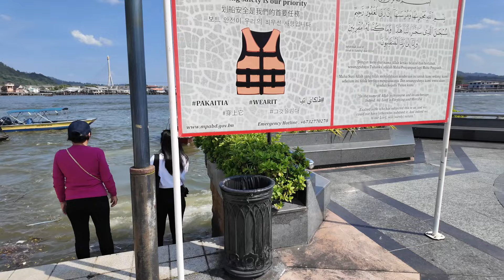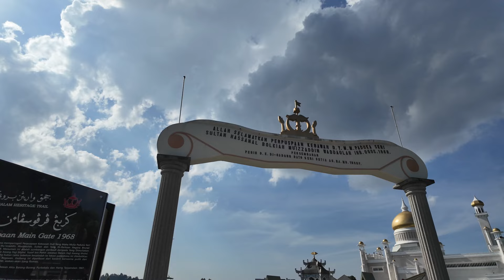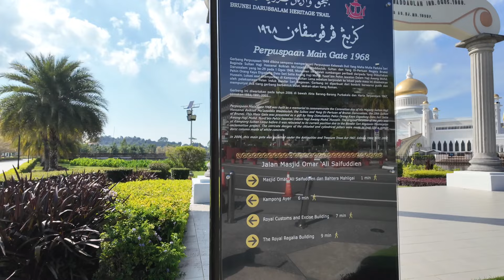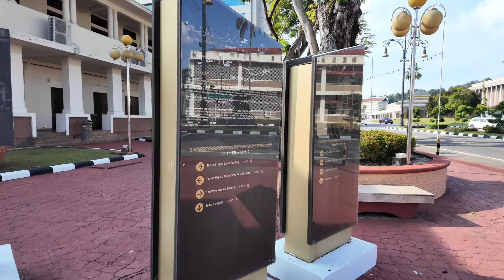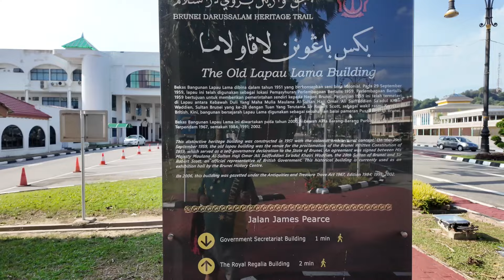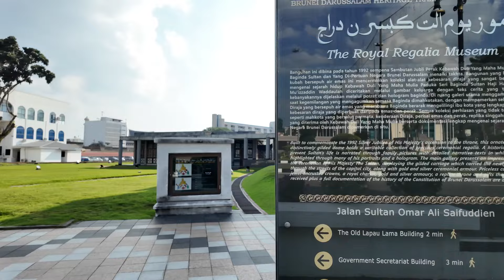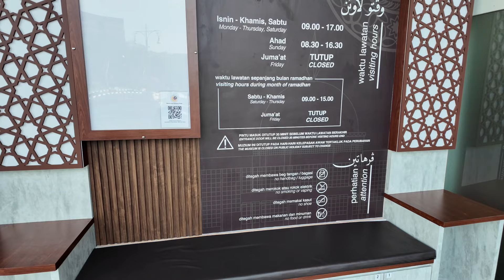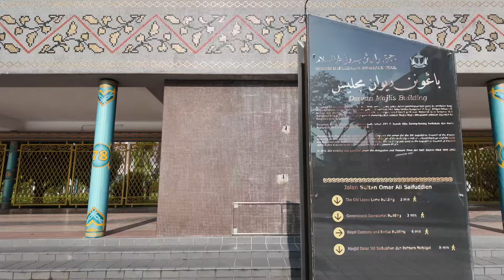Exploring Brunei's Capital City -Bandar Seri Begawan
Arriving in Bandar Seri Begawan, the capital of Brunei, I had limited time to explore this quiet yet fascinating city. Using the 'Dart' taxi app, I started my journey at the Royal Wharf, a serene and clean waterfront area. From there, I headed to the iconic mosque overlooking the river, complete with a stunning Royal Barge replica—though not the largest mosque in the city, it's still a sight to behold.

Continuing along the Heritage Trail, I uncovered some of Brunei's historical sites, each with informative signs along the way. Despite the beauty and history, I can't quite figure out what to make of my time here. Could an early escape from Brunei be on the cards?

I am an older backpacker travelling the world proving that backpacking is not just for the younger generation.